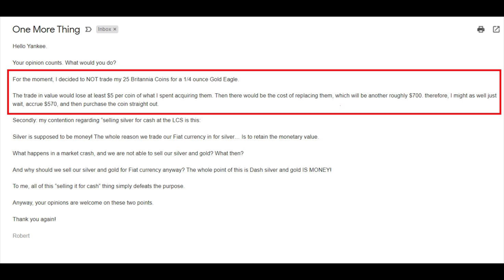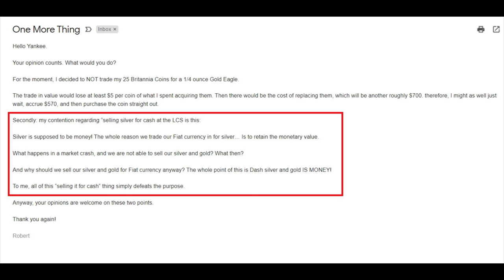This Silver and Gold Stacker GETS IT! But do YOU? 🤔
This silver and Gold stacker gets it!  In this video I share a stunning letter from one of my viewers.  He decided NOT to trade his 35 Britannia silver coins for a 1/4 ounce gold eagle.   He realized that the trade in value would lose at least $5 per silver coin, not to mention the cost of replacing them which will be another $700.  He decided to SAVE his money and accrue enough to purchase the coin straight out.  He also correctly stated that silver is money!  And the whole reason we trade our Fiat currency in for silver is to retain its monetary value.  To him, all of this “selling it for cash“ thing simply defeats the purpose.

YES!  This Silver and Gold Stacker GETS IT!  But do YOU? 🤔

Topics: silver,gold,silver stacker,Britannias,silver coins,gold eagle,trade in value,silver coin,premiums,purchase silver,how to purchase silver, how not to purchase silver,how to buy silver,how not to buy silver,fiat currency,exchange silver for gold,gold to silver ratio,stacking silver,stacking gold,precious metals,bullion,stack silver,stack gold,silver bullion,silver stacking,silver eagles,gold coins,gold bullion,invest,investing,investing in silver,how to invest,how to invest in silver